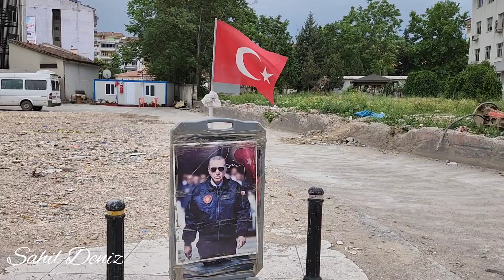Malatya Polisevi ve Adliye Sarayı yıkılırken Vergi Dairesi şimdilik ayakta